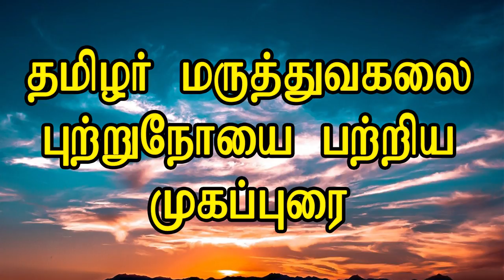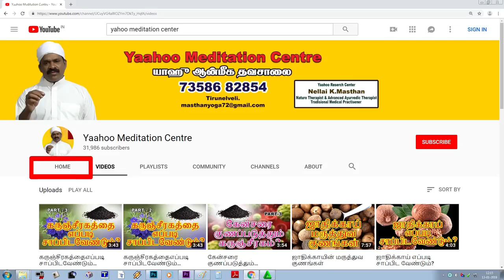Yaahoo Meditation Centre